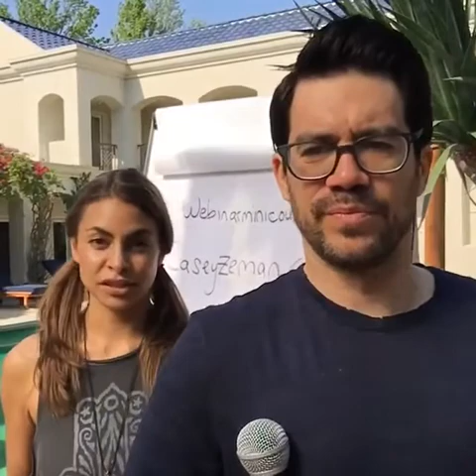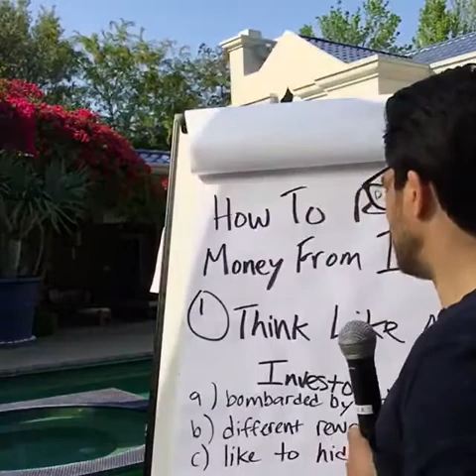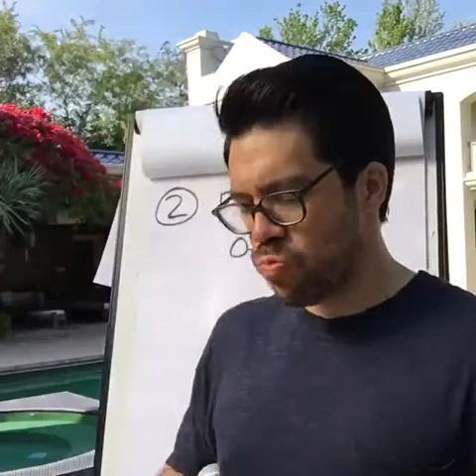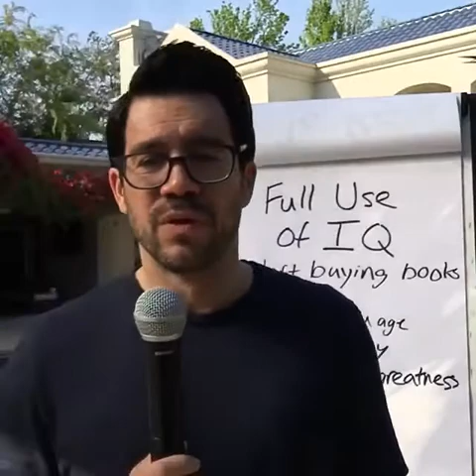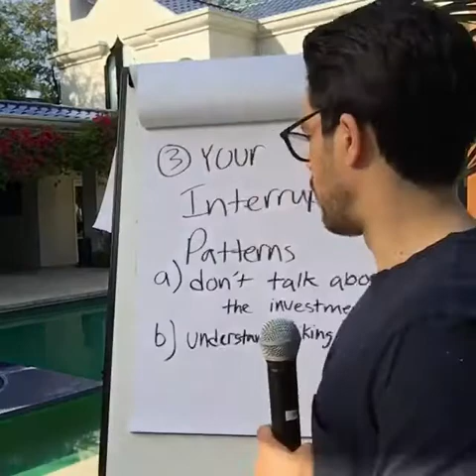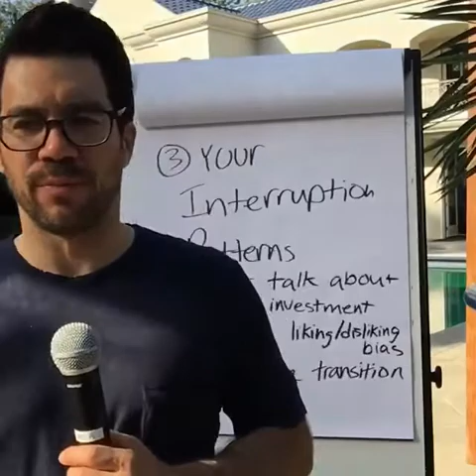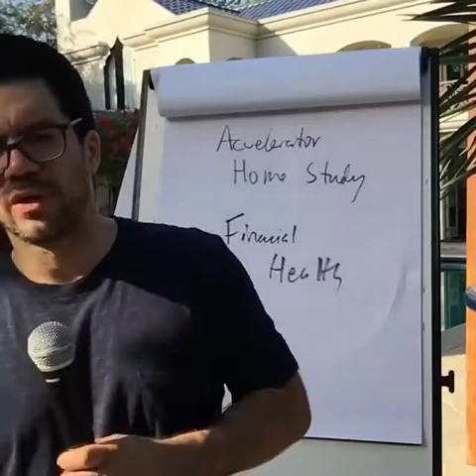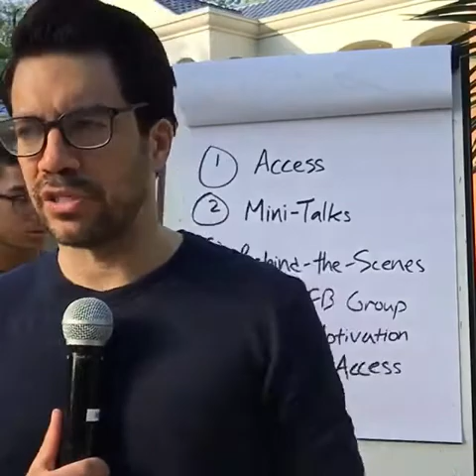Tai Lopez Training How to raise money from an investor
mas, Group LLC Ad Tai Lopez Training How to raise money from an investor

Tai Lopez programs: 💻 📚 📖

★★FarmersCart.

★★Tai Lopez Ecommerce Blueprint Program.

★★Tai Lopez Viral Video Influencer Agency.

★★Tai Lopez Credit Mentor Program.

★★Social Media Marketing Agency Training 4 Month Certification (SMMA)

★★67 steps mentor program.

Check the other courses 📚 below:

★★Ecommerce Specialist Program Certification.

★★Everything You Wish You Knew About How To Sell On Amazon Program.

★★ E-commerce agency Program.